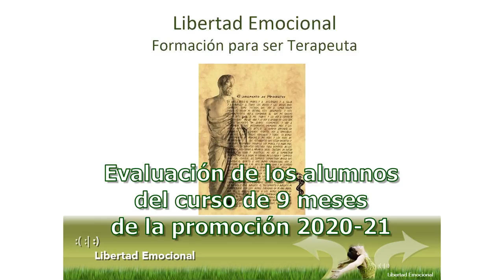Evaluaciones de alumnos 2020-21 - Curso on-line de formación para ser terapeuta (9 meses)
En septiembre comenzará la sexta promoción del "Curso on-line de formación para ser terapeuta", de 9 meses de duración. En este vídeo te ofrecemos las evaluaciones de dos alumnos del 2020-21 por si estuvieses pensando en apuntarte y te pudieran aclarar alguna duda.